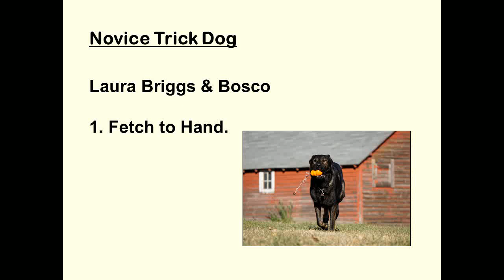Novice Trick Dog - 1. Fetch to Hand